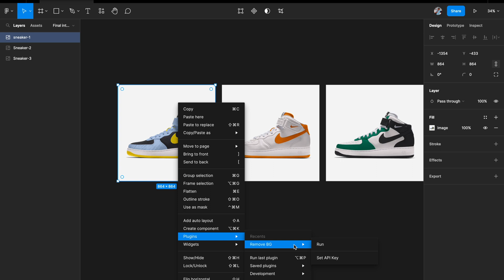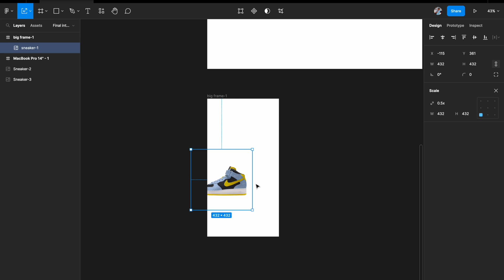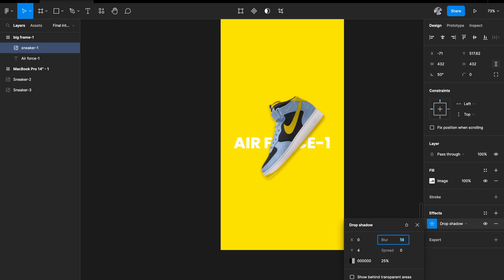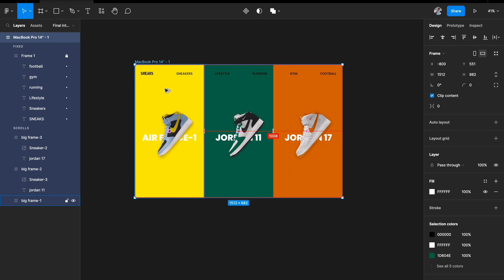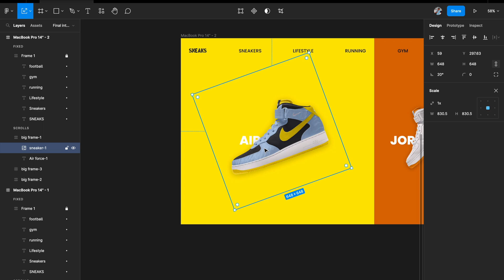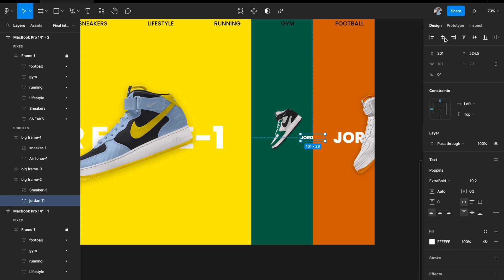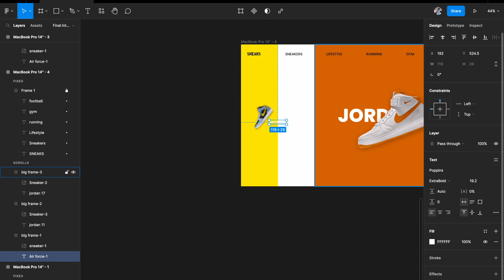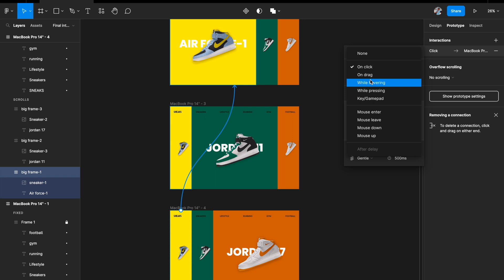Build an Interactive slider in Figma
Idea inspiration from uiadrian on Insta 😇

👉 My Youtube setup gear:
Canon M50
Boya shotgun mic